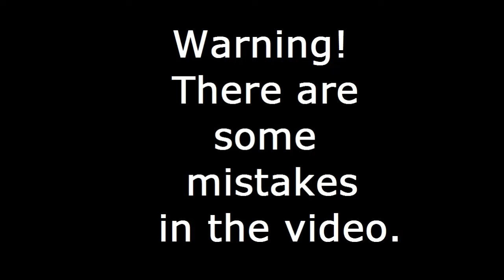I meet the MLB cast part 3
I made a mistake putting in the same ending, it says that this the first video. Silly me! What was I thinking? Hahahahaha! Lol!
Here it is, part 3 of "I meet the MLB cast". After meeting her friends and explaining to her, I teleport Marinette and Me to a private room to show everyone my powers. Enjoy!

This content is rated E10, this content is for ages aged 10 and above.

★ Welcome to Gacha Club ★
What club will you join? Get the party started and create your own anime styled characters and dress them up in your favorite fashion outfits! Choose from thousands of dresses, shirts, hairstyles, weapons, and much more! After designing your characters, enter the Studio and create any scene you can imagine! Add pets, objects, and choose your favorite background! Customization is 100% free, there are no in-app purchases!

Ready for more action? Gacha over 180 units to use in battle! Choose from four different modes, including Story mode, Tower mode, and more! Collect gems, gold, and materials to enhance, awaken, and increase your skill levels! You can also play your favorite mini-games and collect gems and bytes to Gacha for more units! What are you waiting for? Step into Gacha Club and begin your adventure today!